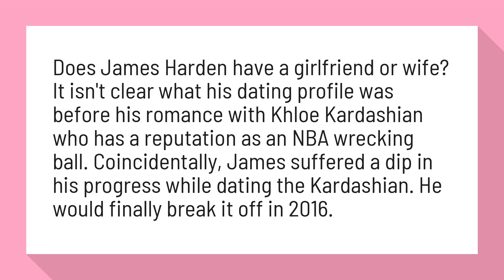Does James Harden have a wife?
James Harden Height, Age, Weight, Who Is His Girlfriend, or Wife?

Does James Harden have a girlfriend or wife? It isn't clear what his dating profile was before his romance with Khloe Kardashian who has a reputation as an NBA wrecking ball. Coincidentally, James suffered a dip in his progress while dating the Kardashian. He would finally break it off in 2016.